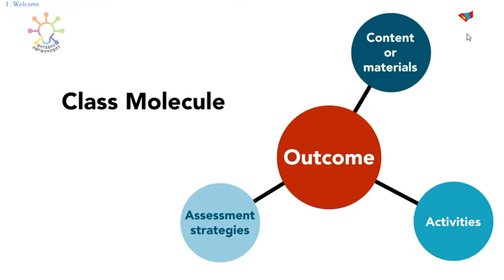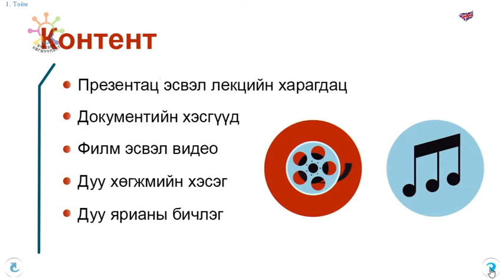"Технологи ашиглаж сургалт явуулах" курс хичээлийн эхлэл